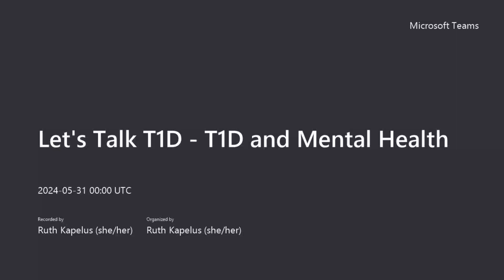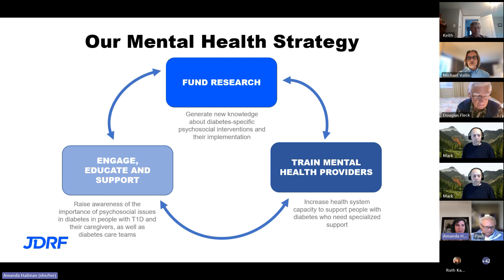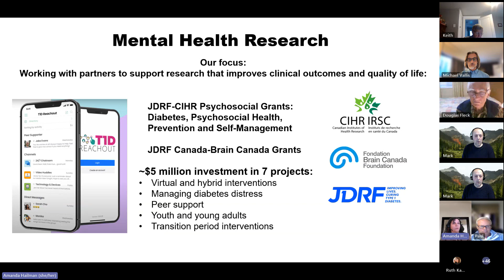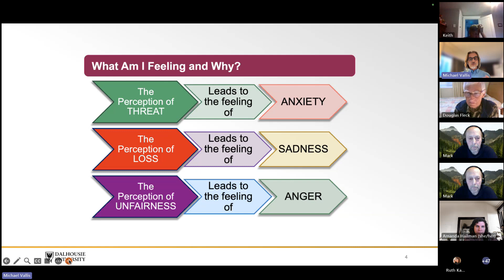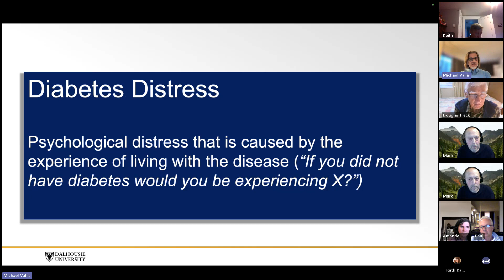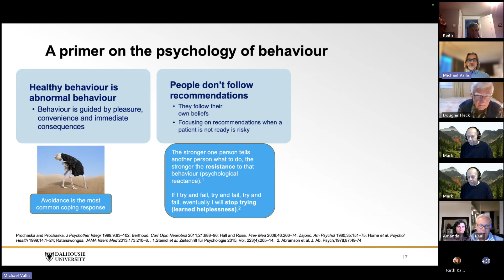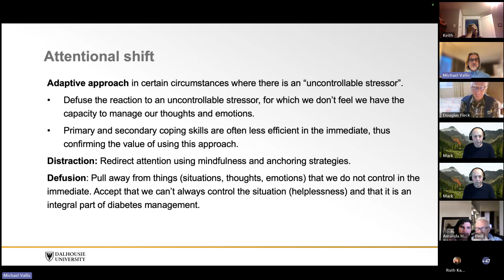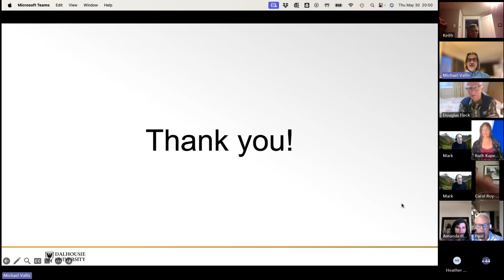Let's Talk T1D - T1D and Mental Health 2024.05.30